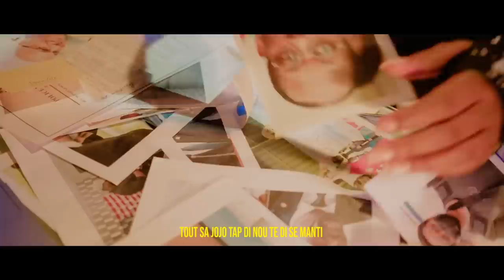SA FEK TONBE JODI A LA,ONU PRAL FINI AK OLIGAK YO,PASTEUR GREGORY CHAVIRE CHODYÈ A,VIDEO.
InfoBertho SA FEK TONBE JODI A LA,ONU PRAL FINI AK OLIGAK YO,PASTEUR GREGORY CHAVIRE CHODYÈ A,VIDEO.